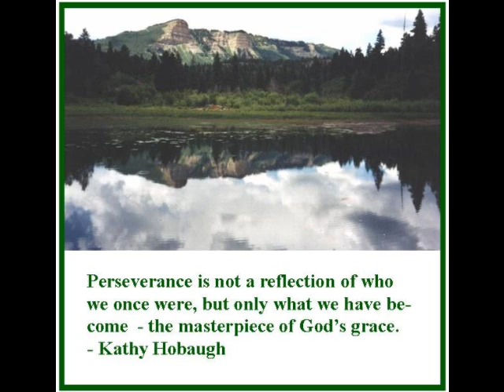The Rev. John Beegle, Evangelist,Sings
"I Believe"